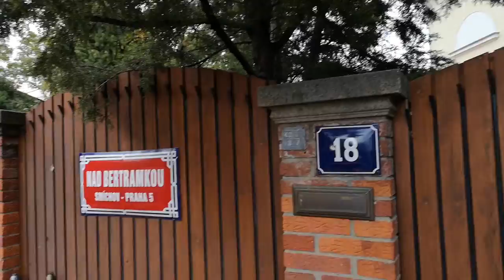KAREL GOTT PIETNÍ MÍSTO PŘED JEHO VILLOU V PRAZE 2.10.2019